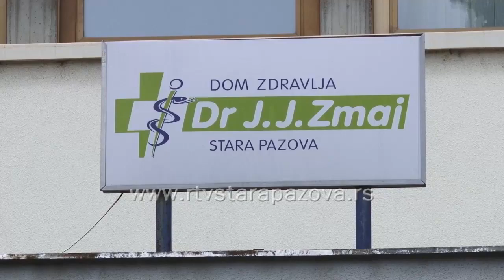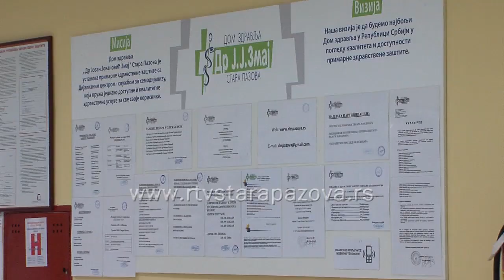Kako do mamografskog pregleda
Interesovanje za besplatni mamografski pregled u sklopu preventivnog dana u staropazovačkom Domu zdravlja bilo je najveće u prethodnih 11 meseci. Urađeno je 30 mamografskih pregleda, a sve žene nisu ni stigle na red.